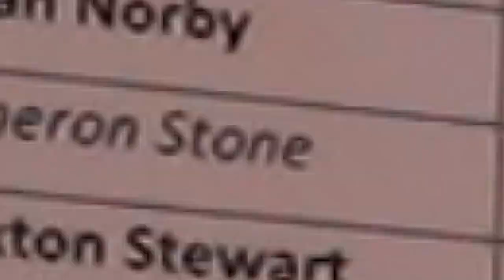East Forsyth Still Getting Back Into The Swing Of Things Game 2 In Wood Bat Fall League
This is Game 2 of the High School Wood Bat League with East Forsyth as they take on West Stokes High. West Stokes has a few Pitchers that throw some Gas, but after they get then out of the game things start to heat up for East Forsyth!